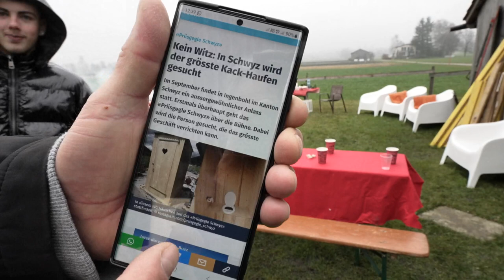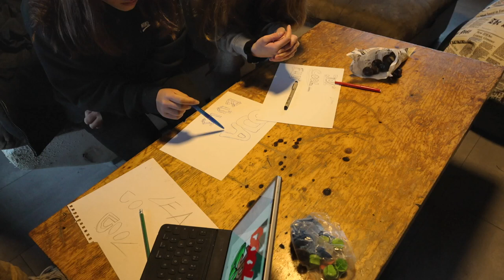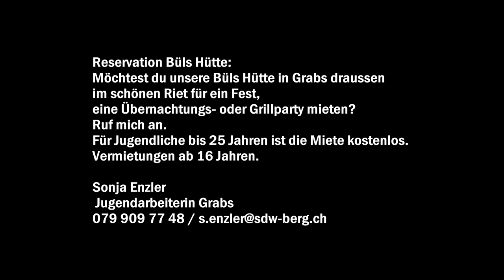Büls Hütte mit Funky WC